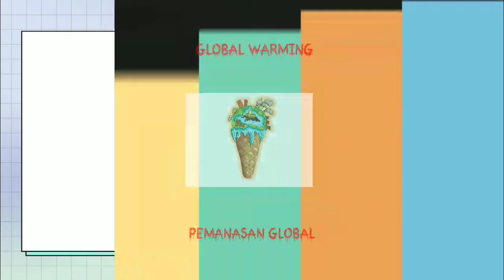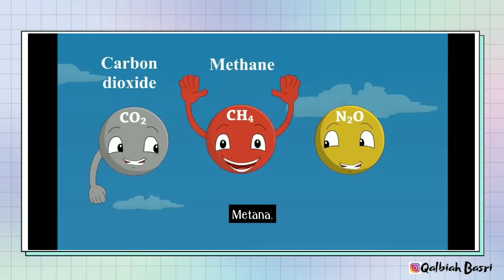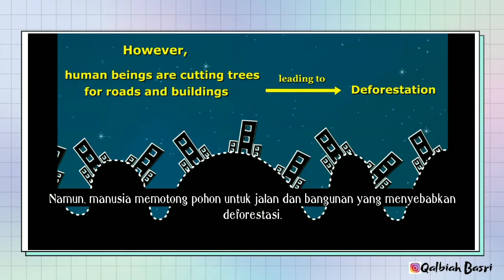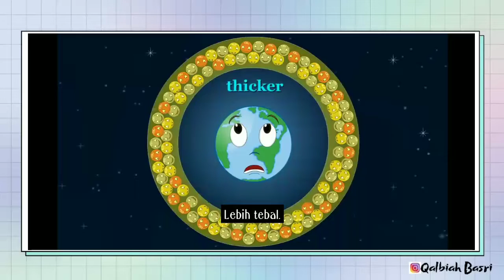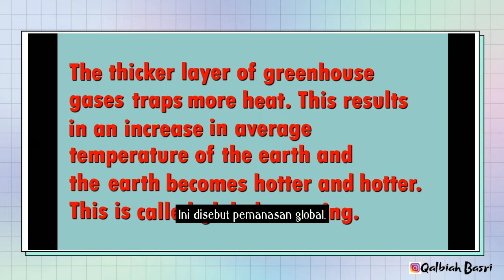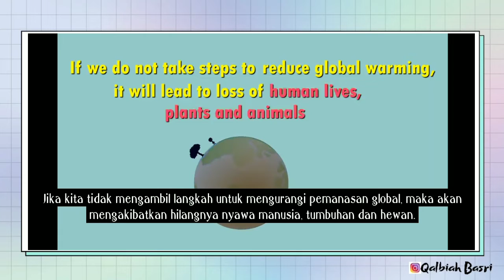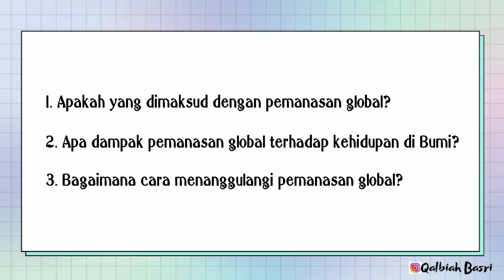PEMANASAN GLOBAL || IPA KELAS 7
Bismillah

Video ini berisi materi yang diperoleh dari beberapa referensi dan disesuaikan dengan buku pegangan peserta didik Tingkat SMP/MTs IPA Terpadu Kurikulum 2013 revisi 2017/2018 & Modul Daring PJJ IPA KELAS VII.
Butuh materinya? Silahkan cp👇
Semoga bermanfaat yaa Sahabat QB😉